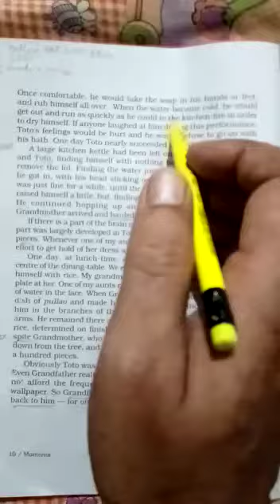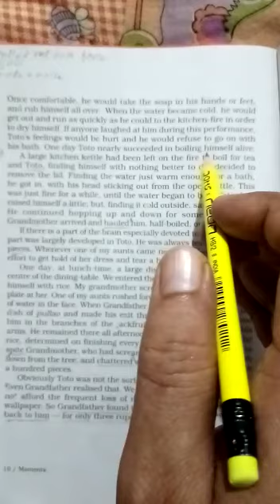CLASS 9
ENGLISH